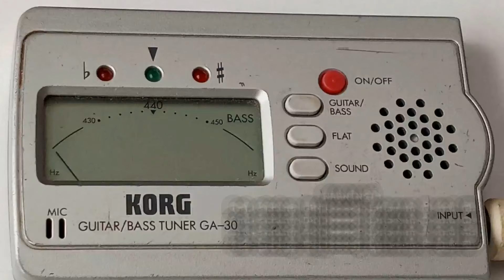COMMANDO 9MM - Esta noche (BASS TABS) [lyrics + PDF]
- Bajo: Cort C4Q
- Amplificador: Harley Benton HB-20B
- Interfaz: Behringer u-phoria UMC22

Para aprender a tocar Esta noche de Commando 9mm con bajo. Espero que le ayude a alguien.
For learning to play Esta noche by Commando 9mm with bass. Hope it will be useful for somebody.

Todo estaba mal
antes de partir
Una mirada hacia atrás,
buen plan irme de aquí

El viento empieza a soplar
Enciendo un cigarrillo más
No estoy en mi habitación
Un holocausto nuclear

Quiero gritar
Sedúceme una vez más

Vuelve a llover
Esta noche te amaré
Se oye una explosión
En el infierno te espero yo

Más vale no seguir así
Mejor será irse de aquí
Ya que más me da
Una careta me aliviará

El fuerte olor en la ciudad
que medio derruida está
Me arrastro hasta el callejón
Me he empezado a transformar

Quiero gritar
Tengo prisa, se hace tarde ya